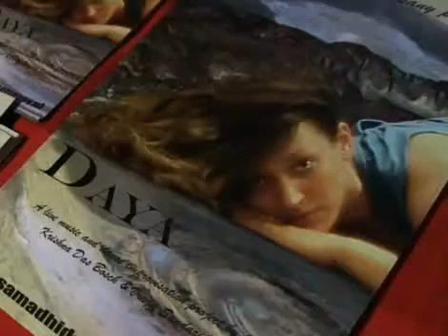Daya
Daya is de nieuwe dansvoorstelling van Choreografe Vraja Keilman. Haar producties kenmerken zich door kennis uit de eeuwenoude Veda's te combineren met Westerse kunst- en danstechnieken.